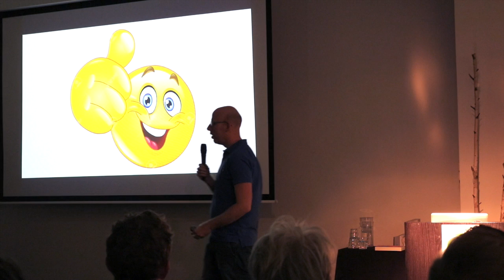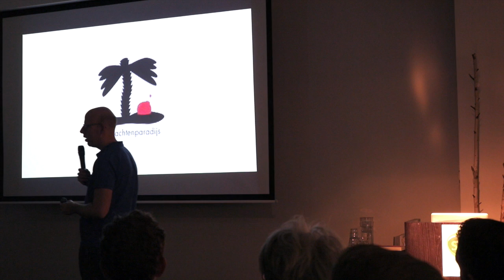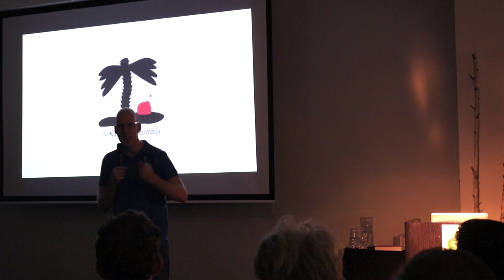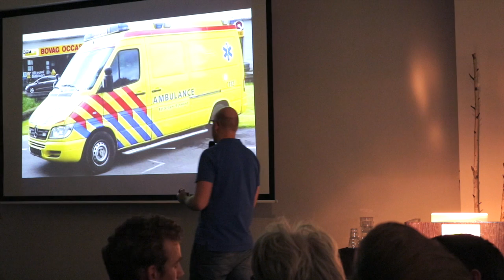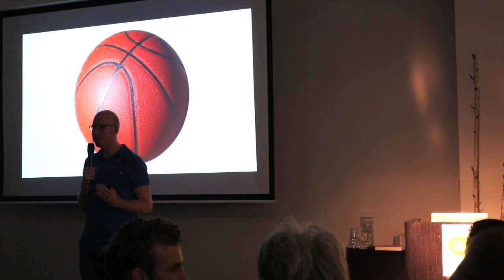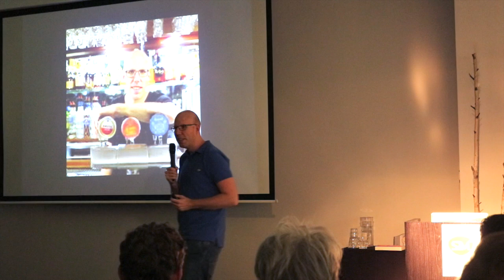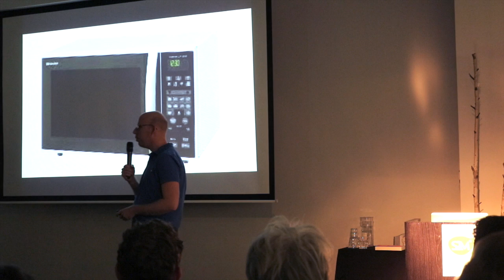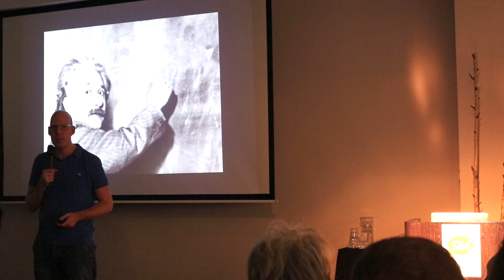FuckUpNight #2 Eindhoven Frank Deuring